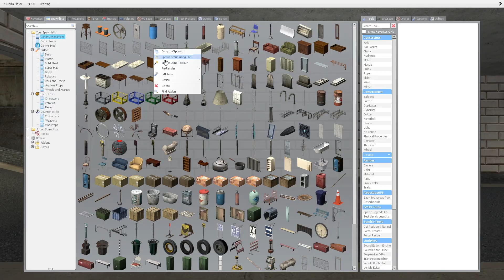Rosalia Bizcochito And Michael Jackson Nextbot Gmod